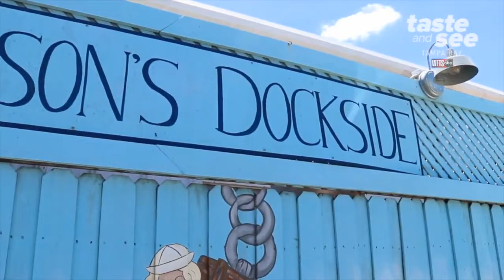Davidson's Dockside Restaurant in Tarpon Springs | We're Open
Off the beaten path along the Anclote River, you can find a seafood restaurant that's quite the hidden gem.